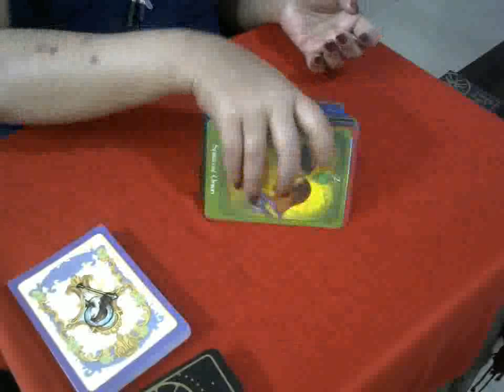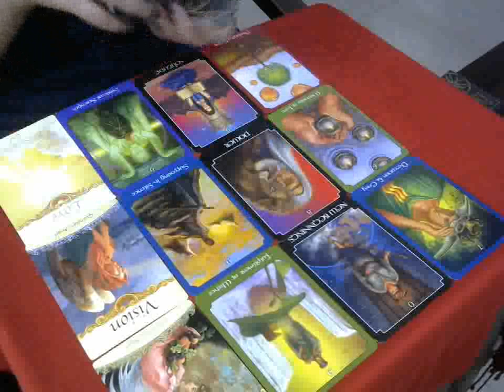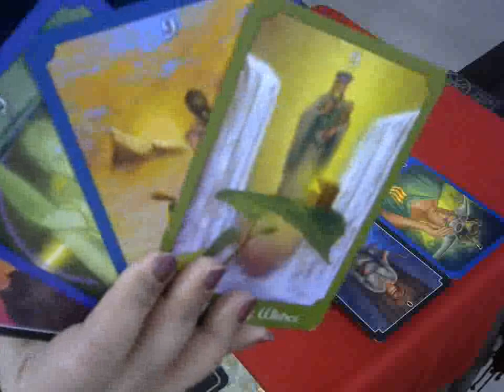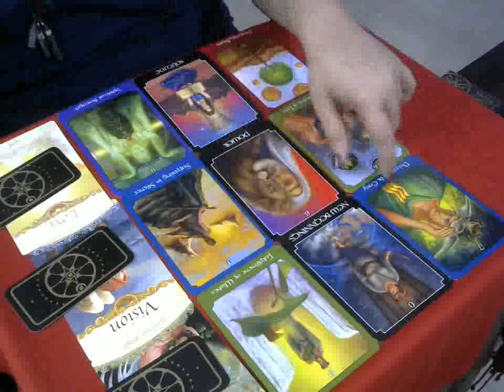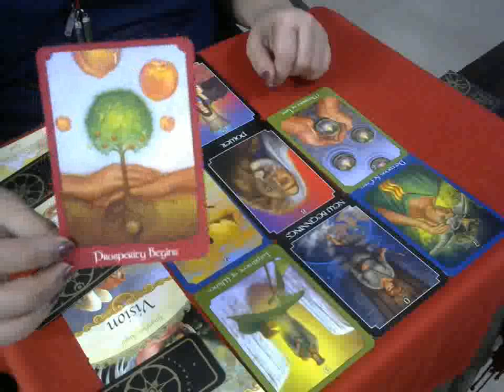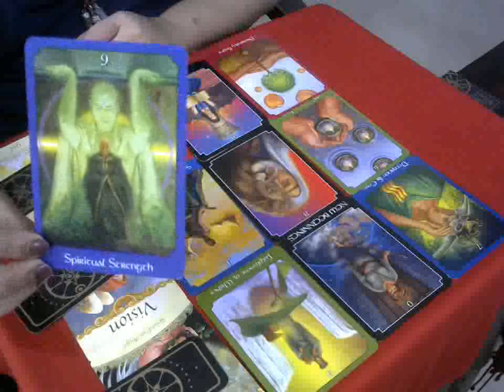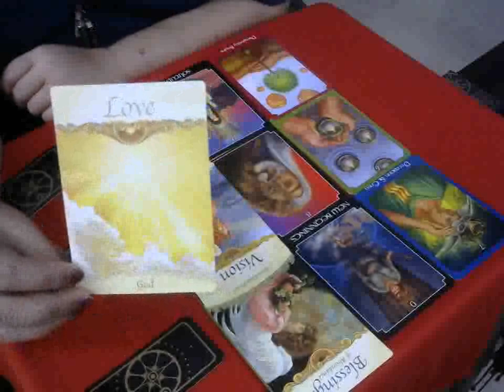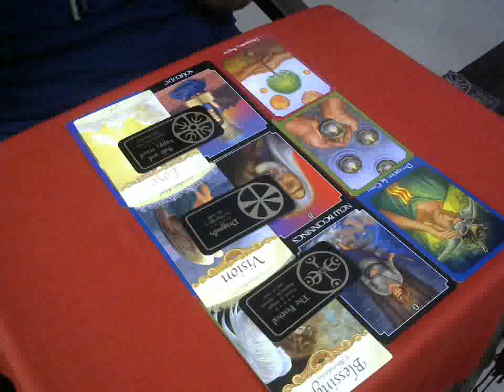Cancer- Must watch! *9999* repeats in 3 months! Unbelievable! - General - Oct 2019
Hi Everybody,

Thank you for revisiting & if you are new, a hearty welcome to you.

For readings - These are general readings and will not resonate with everybody, if this does not resonate with you, please check your Moon, Rising, Venus or Jupiter sign.